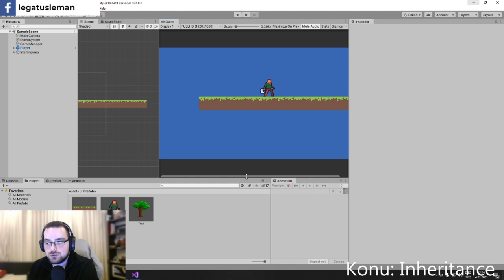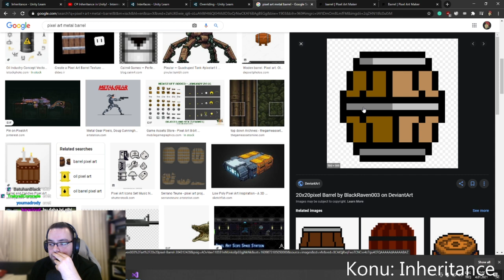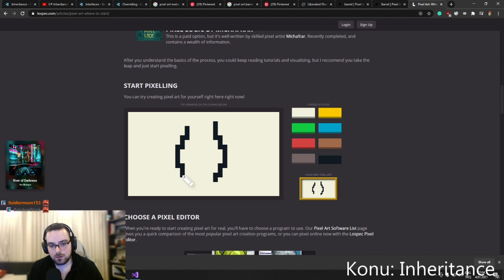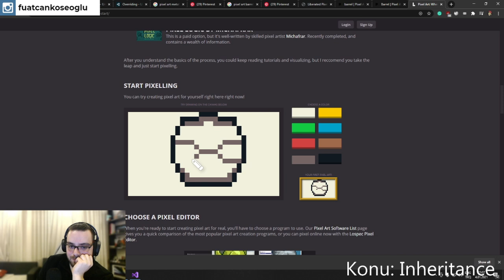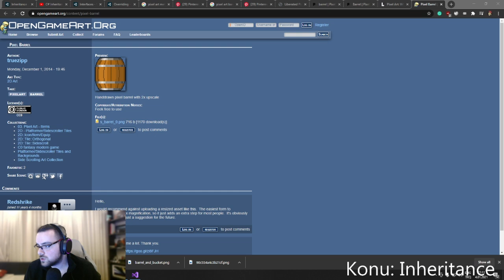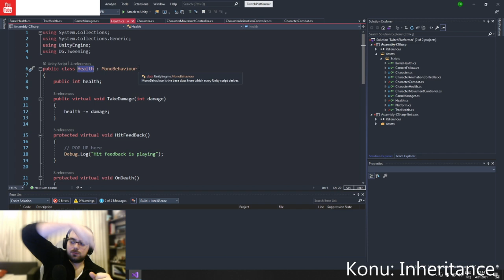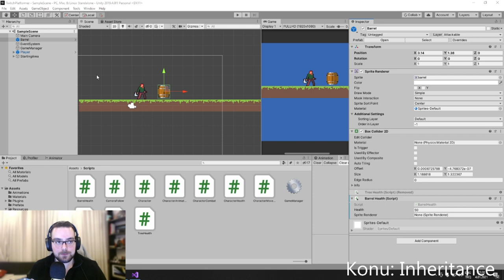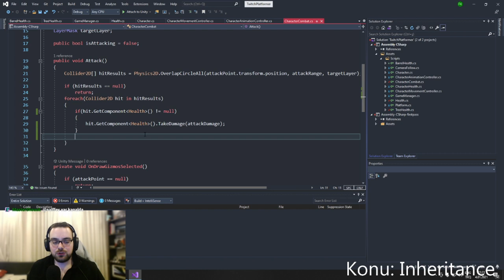Unity Kullanarak Mobil Oyun Yapıyoruz! #13 - Inheritance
Artık kodlama derslerine başlıyoruz! Bu bölümümünzde kodlama bilmeden Unity kullanarak ilk platformer tipi oyunumuzu yazmaya başlayacağız. İnternetten araştıracağız,işimize yarayanı kullanacağız. İlk videomuzda amacımız kodlama değil,bize yani kullanıcıya oynanabilir bir deneyim sunmak. İleri bölümlerde kodlarımızı geliştirip iş standartlarını yakalayacağız!

Konumuz:
12-13. bölüm arası Inheritance kullanımı ve faydalarından bahsediyoruz.

Kendine güvenmenin zamanı geldi! Videoları bitirdin ve ben artık hazırım mı diyorsun?